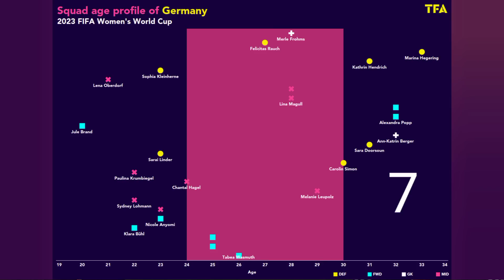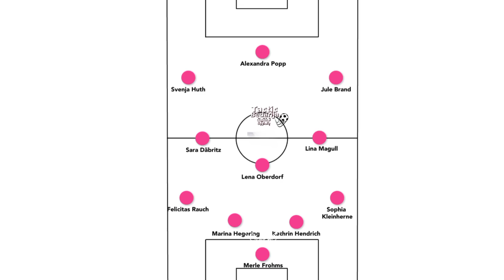ألمانيا سيدات خصم المنتخب المغربي النسوي في كأس العالم ، تحليل مستوى الفريق